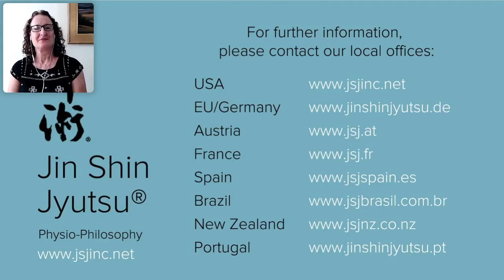We are ONE: JSJ Practice: Harmonizing digital screen overload, with Jill-Marie Pasquinelli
Wednesday, August 19th, 2020: Harmonizing digital screen overload and stress, relaxing the eyes, shoulders, and Main Central, with Jill-Marie Pasquinelli

The International Jin Shin Jyutsu Faculty (the Mary Burmeister, Haruki Kato, Jiro Murai lineage) invite you to join us on a daily Jin Shin Jyutsu self-help practice and meditation.

The focus will be on harmonizing stress, anxiety, and connecting worldwide. Please join us to co-create this virtual community one day at a time.

JIN SHIN JYUTSU® literally translated is:

JYUTSU - Art
SHIN - Creator